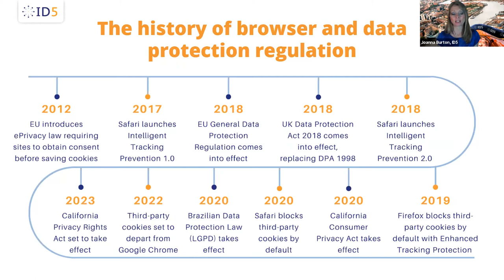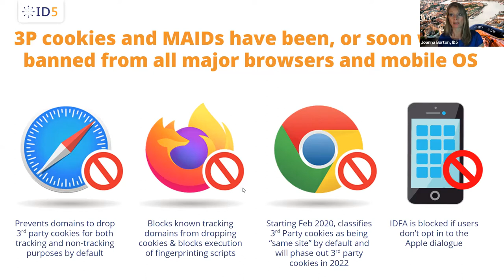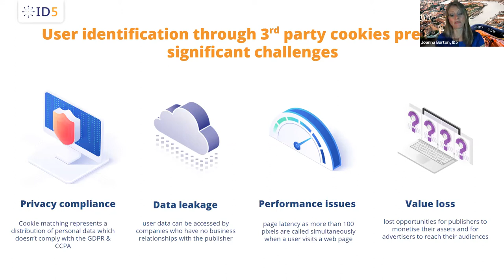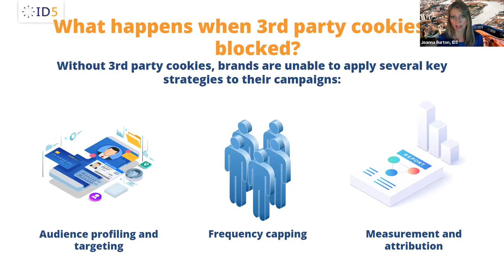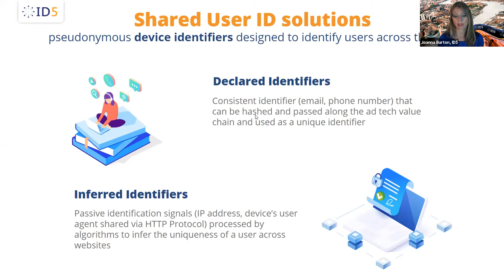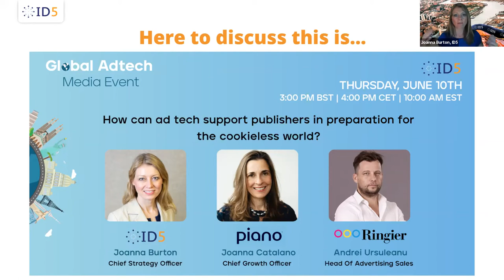ID5 | How can ad tech support publishers in preparation for the cookieless world?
🌍 Global Adtech Media Event 🌍

Language: English

The deprecation of third-party cookies it’s a big opportunity for publishers to gain control over their data and revenue after the damage inflicted on them by the misuse of cookies. Today, Technology platforms have an important role to play to ensure that publishers can operate and monetise their audience effectively in a world without cookies. Join the panel discussion with ID5's Chief Strategy Officer, Joanna Burton, Piano's Chief Growth Officer, Joanna Catalano, to learn what the industry can do to support media owners in this transition and beyond.

Speakers:
 • Joanna Burton - Chief Strategy Officer - ID5
 • Joanna Catalano - Chief Growth Officer - Piano
 • Andrei Ursuleanu - Head Of Advertising Sales - ‎Ringier Romania